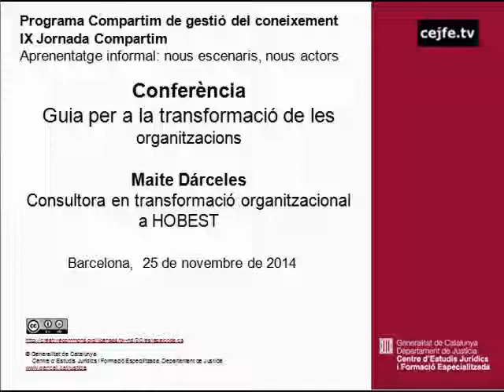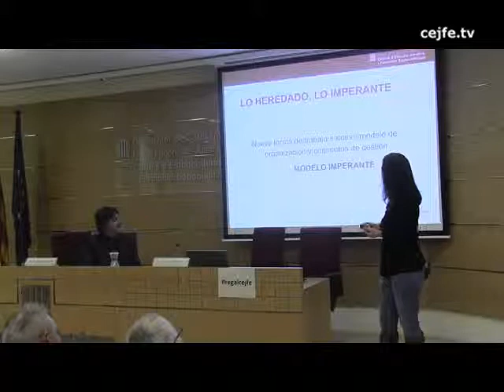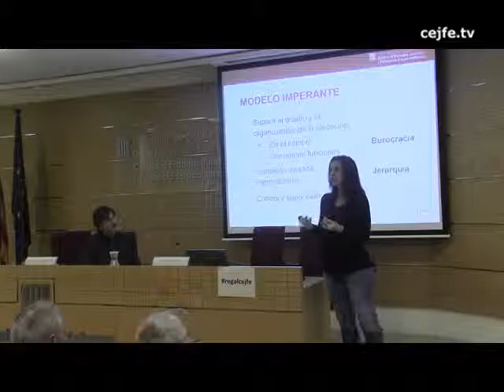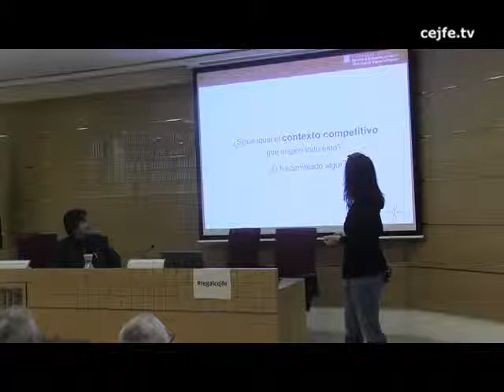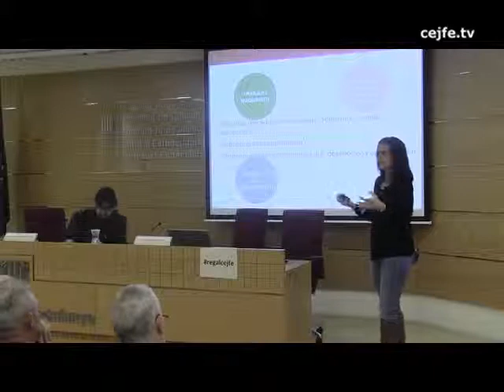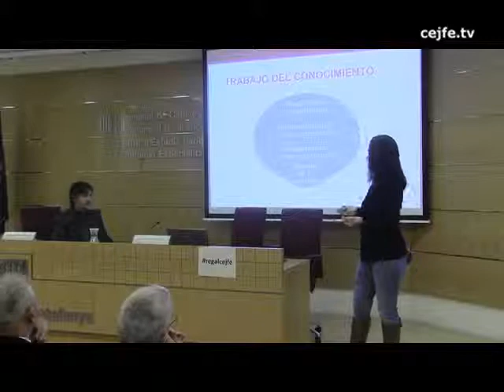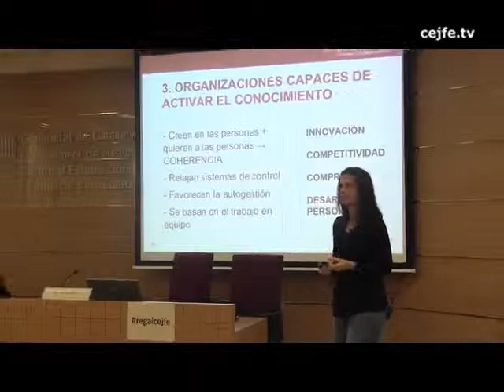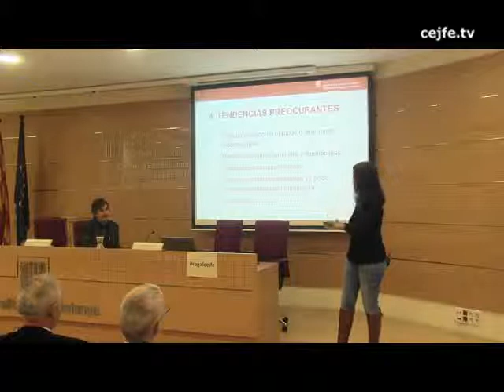Conferència Guia per a la transformació de les organitzacions. Maite Dárceles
IX Jornada Compartim
Aprenentatge informal: nous escenaris, nous actors. Programa compartim de gestió del coneixement